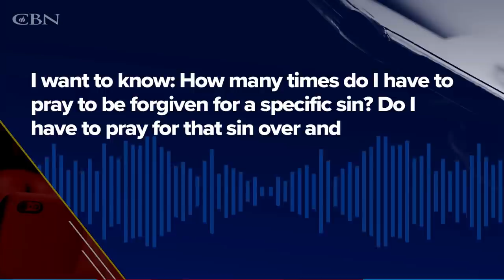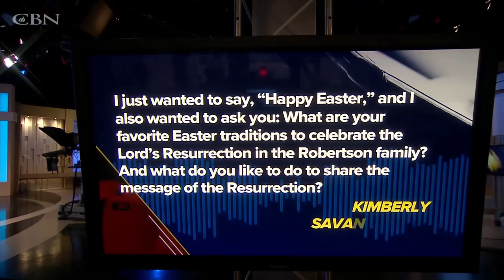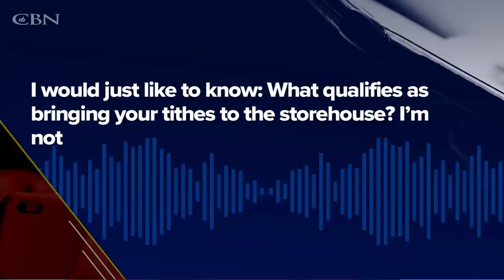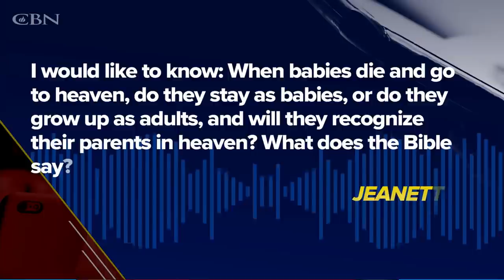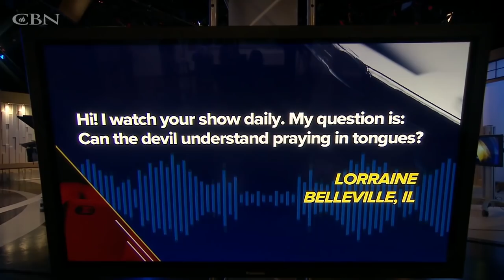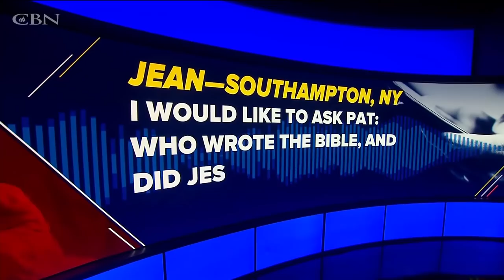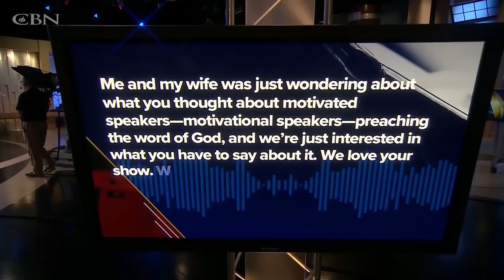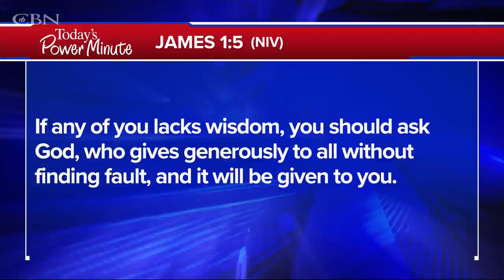Pat is BACK to answer your questions 😀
Get ready for answers to some of the biggest issues on life and the afterlife. What is the one world order? Should I invest in companies with liberal values? What happens on judgement day? Pat Robertson returns to the studio for a super-sized edition of “Your Questions / Honest Answers” on today’s 700 Club.

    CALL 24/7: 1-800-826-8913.